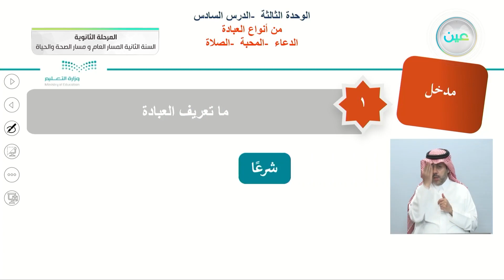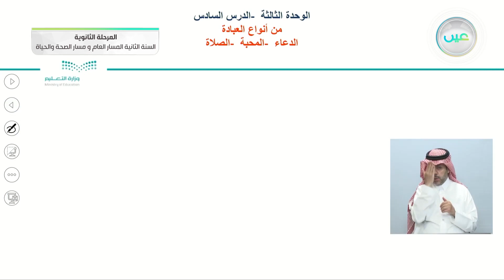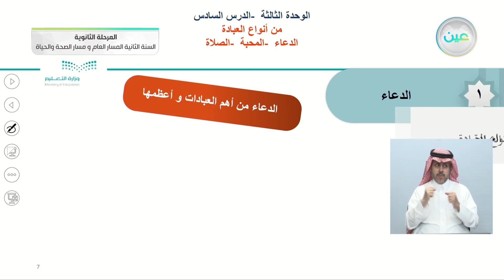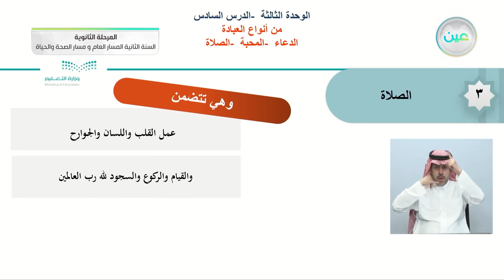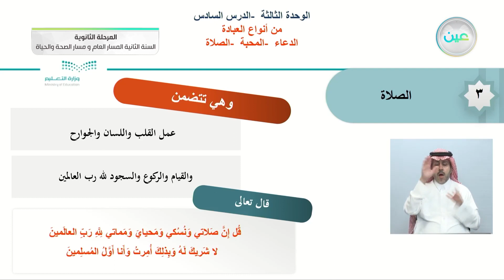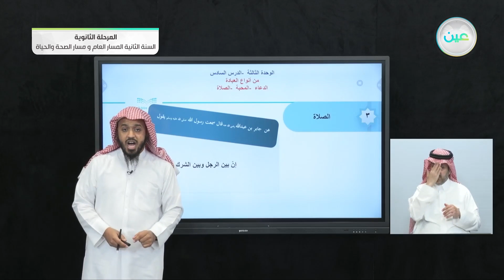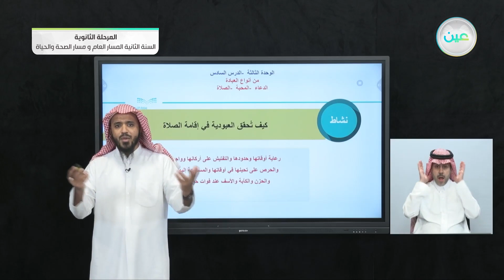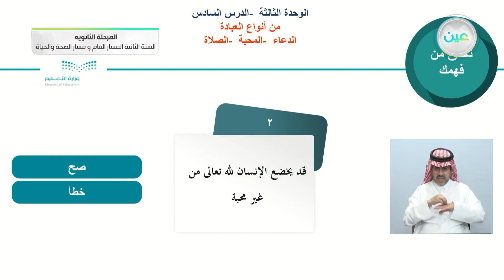من انواع العبادة الدعاء_المحبة_الصلاة - التوحيد (1) - المسار العام والصحة والحياة - السنة الثانية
الحصة السادسة - الأربعاء - الأسبوع الخامس - المسار العام والصحة والحياة - السنة الثانية